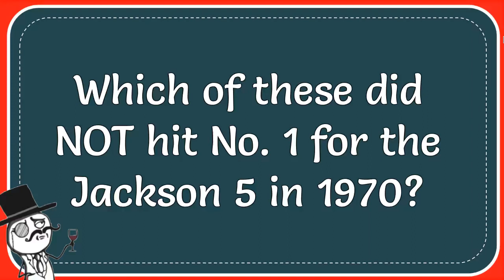Which Of These Did NOT Hit No. 1 For The Jackson 5 In 1970?